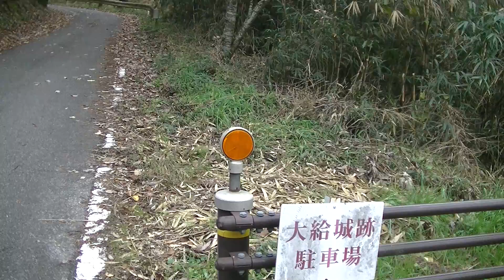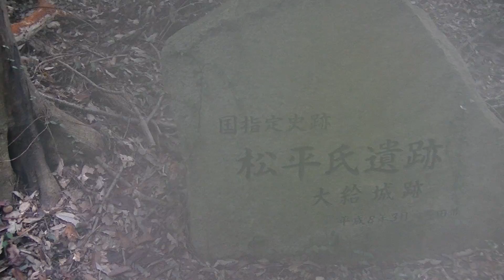【公園の紅葉探索動画 / JVC Everio GZ-RX500】 大給城（愛知県豊田市）の紅葉を見に行ってきた 第4弾 PART1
通算４回目の紅葉チェックです。このまま真っ赤に紅葉せずに終わってしまうのでしょうか・・少し心配です。

松平地区の例年の紅葉の見頃時期は１１月中旬頃から下旬との事です。

※動画の途中から、画面が霧が掛かったように写っていますが、ただの結露です。

このカメラで撮影する時はレンズの内部が結露を起こすようで注意が必要です。

ビデオカメラ: JVC Everio GZ-RX500
ビデオマイク: 内蔵マイク
手ブレ補正 通常モード 設定値: ０
録音レベル設定値: ＋１